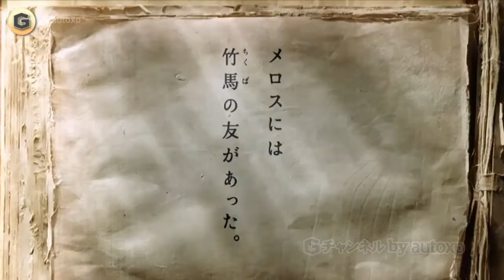3篇 手越祐也 CM ビタミン炭酸 MATCH マッチ 「プール」「下校」「修学旅行」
▼手越祐也 CM ハッピーターン

大塚食品 ビタミン炭酸 MATCH CM 手越祐也 / Gチャンネル autoxp CM